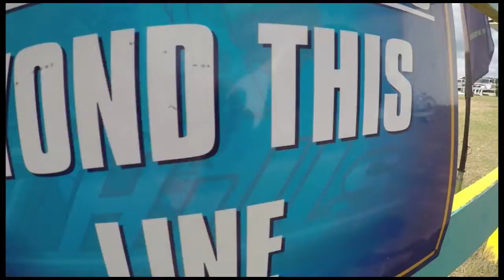Karpagaraj Ganesan 12 24 17 Paul